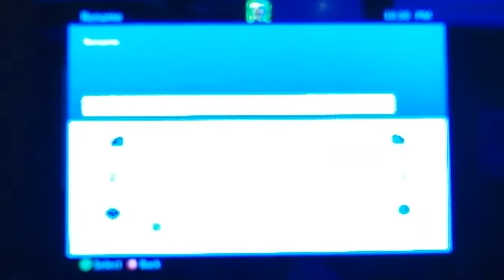25 Subscriber Minecraft Wonderland!!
Hope you enjoyed this awesome video!
It Helps Alot more than you think 😁
also check out monster hunter35 channel.